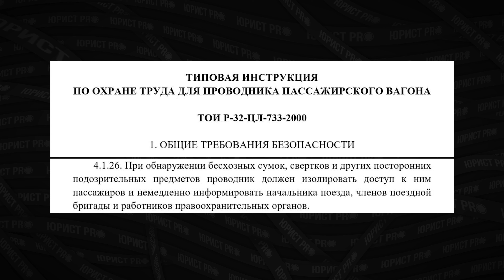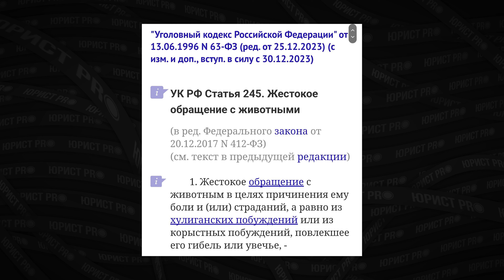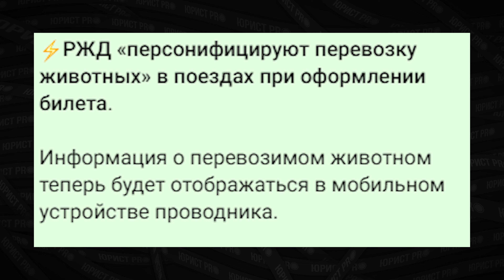⚡️ ШОК!!! ПРОВОДНИЦЕ ДАДУТ ПОЖИЗНЕННОЕ?! | Юрист PRO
🆘 Нужна срочная юридическая помощь? Обратись к юристам Люди PRO

В этом видео наши юристы Светлана Малышева и Дмитрий Ковалев разобрали с юридической стороны ситуацию сложившуюся вокруг гибели кота Твикса.

На кого и в каком виде ляжет ответственность за произошедшее, как этого можно было избежать, кто виноват: проводница или хозяева – об этом и многом другом в выпуске.

ТАЙМКОДЫ:
0:00 – В этом видео
0:32 – Вступление
1:20 – Последние новости по ситуации и версии происшествия
2:08 – Как должен был поступить проводник поезда
3:30 – Моральная сторона вопроса
4:12 – Разные версии происшествия
4:58 – Принятые меры в отношении проводницы
5:18 – Регламент действий РЖД в случае обнаружения безнадзорного животного
6:05 – Проводница – козёл отпущения
6:44 – Ситуация с точки зрения уголовного кодекса
7:49 – Есть ли состав уголовного преступления
7:59 – Как справедливо наказать проводницу
10:22 – Вероятное наказание для проводницы по закону
11:27 – Изменения в политике РЖД в связи с инцидентом
12:26 – Идентификация животных
13:12 – Прецеденты с участием животных
13:55 – Итоги